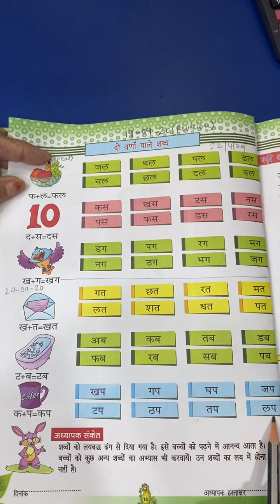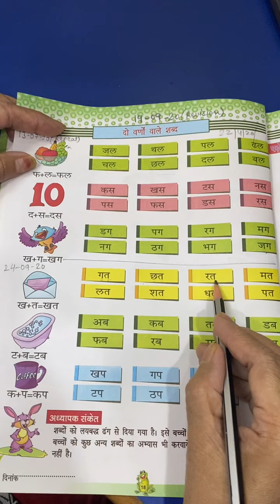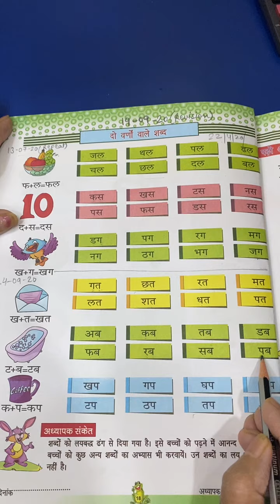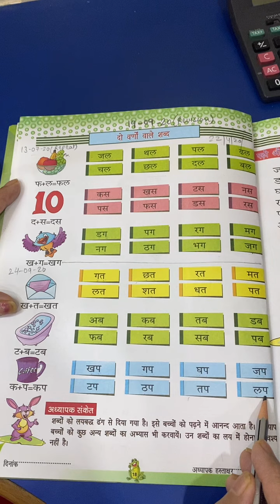L.K.G Class | Hindi | दो वर्णों वाले शब्द | 25th September 2020